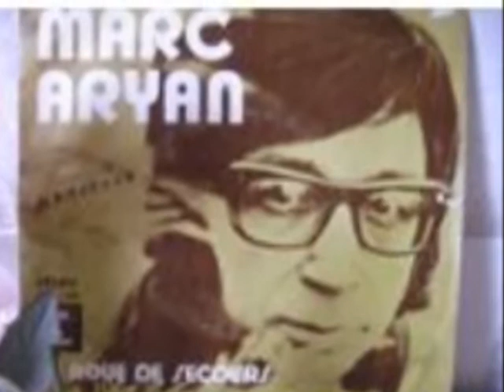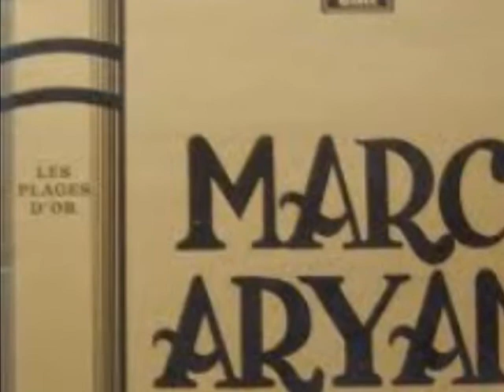marc aryan cest la vie mon ami